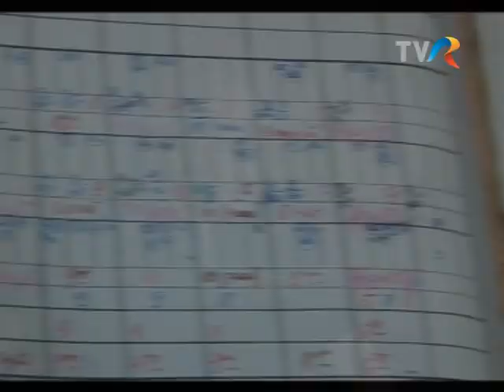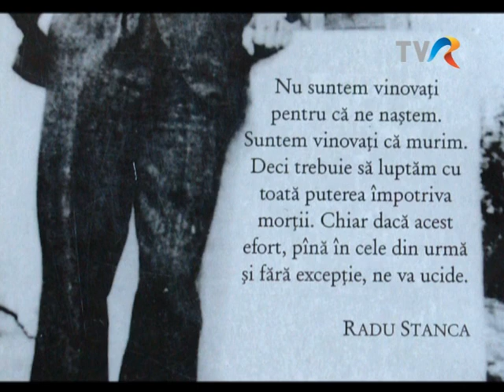Ion Besoiu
Emisiunea Romani de Top, 2008.